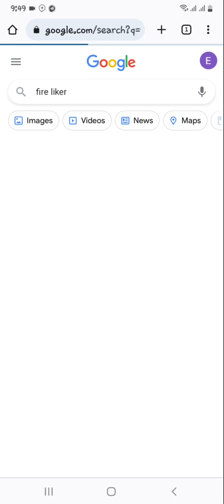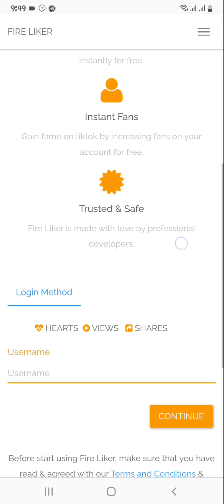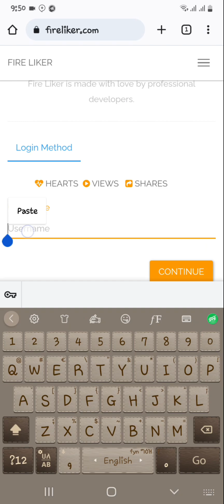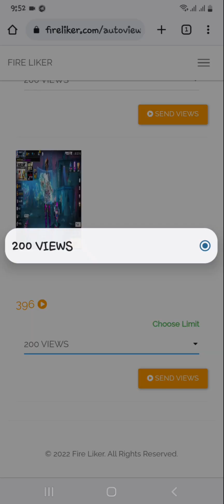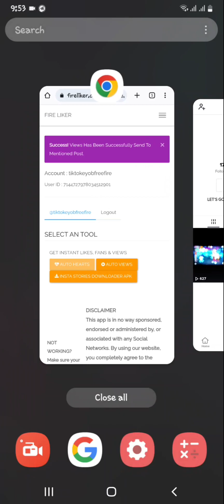🛑ቲክቶከሮች🛑 1200viwe በአንድ ቀን 1200+ቪው በ "tiktok "ከነማረጋገጫው🥇